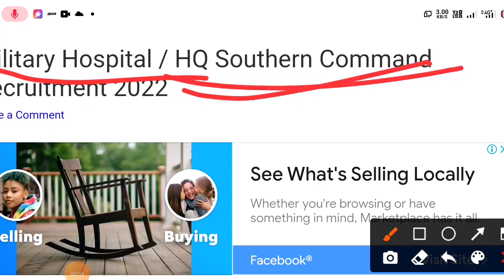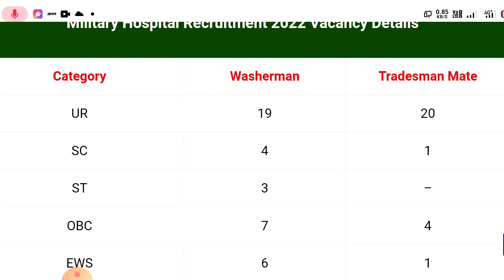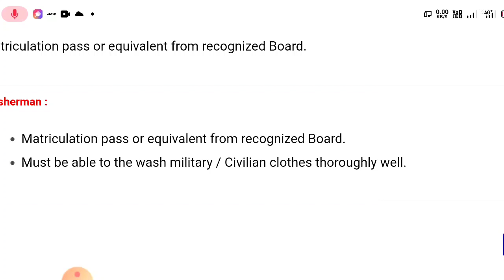पुरे भारत (all india) के लिए Military Hospital की ऑफलाइन भर्ती ☑️//Simple 10पास 😍//army_bharti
instagram I'd. Nileshbhai1